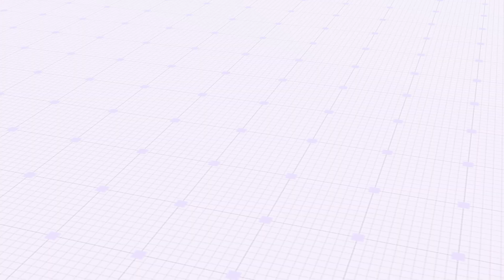Transforming communities: Adlam Engineering supports education with kibooks.online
Discover how Adlam Engineering is empowering communities with our innovative kibooks.online app. 🤳

In this heartfelt testimonial, hear from Adlam Engineering staff as they share their experiences in promoting reading and education, making a lasting impact in the community and especially in the lives of the underprivileged. 📖

Join us in the journey towards a brighter future - Go to kibooks.online for your free demo today! 💙